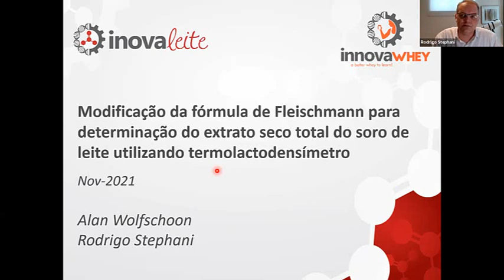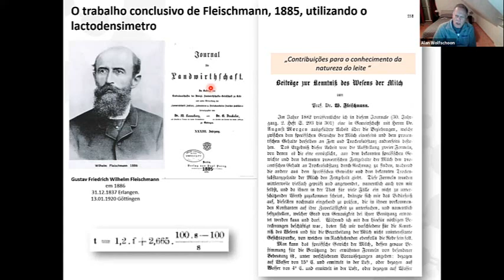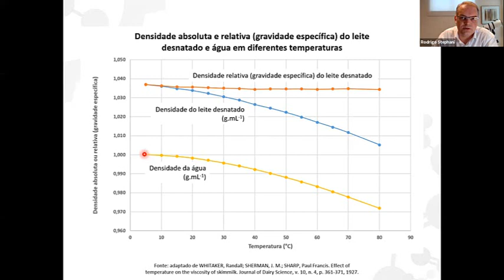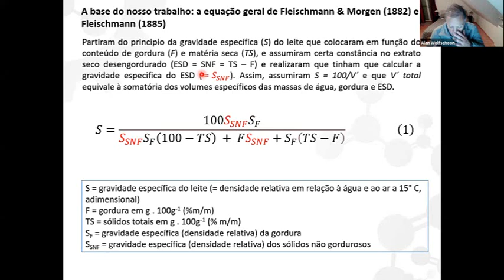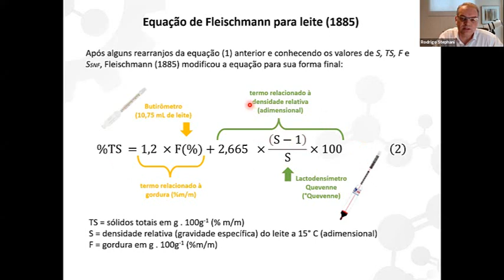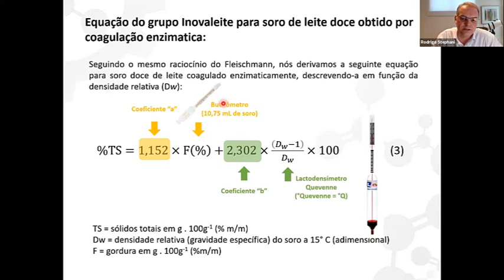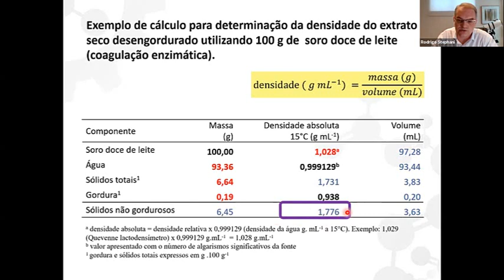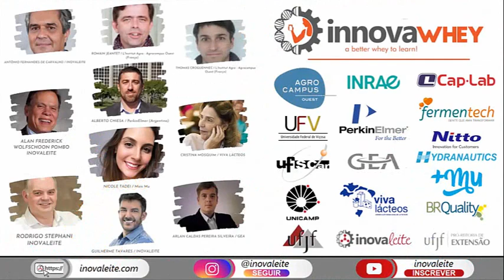Modificação da fórmula de Fleischmann para determinação do extrato seco total de soro de leite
ALAN FREDERICK WOLFSCHOON POMBO E RODRIGO STEPHANI ǀ Inovaleite - INNOVAWHEY